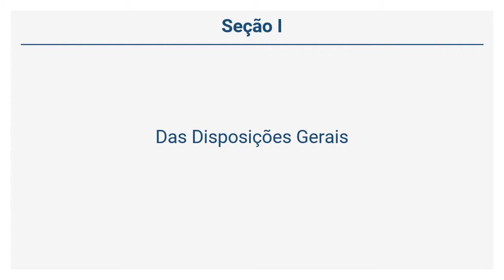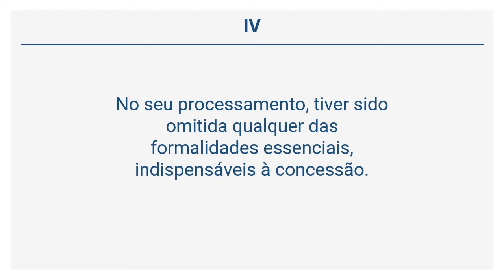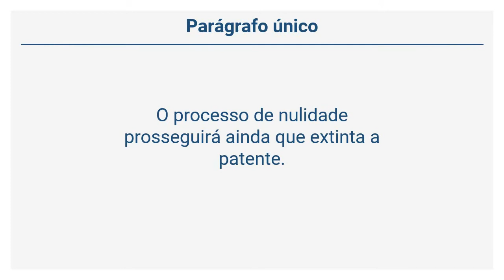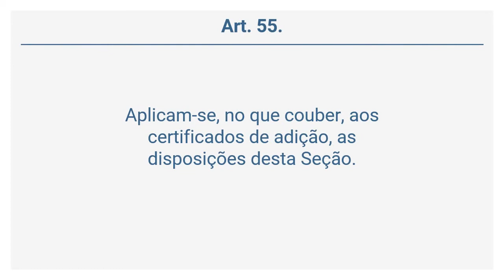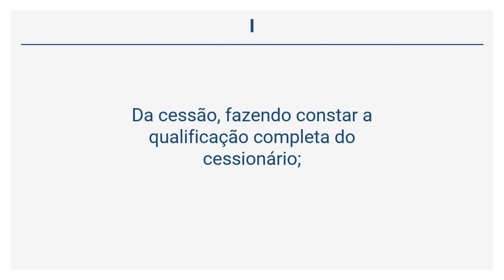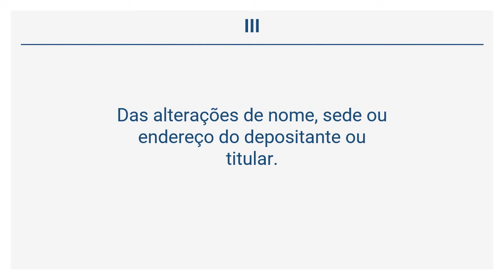Lei 9.279/96 - Lei da Propriedade Industrial - DA NULIDADE DA PATENTE (Arts 46 a 60)